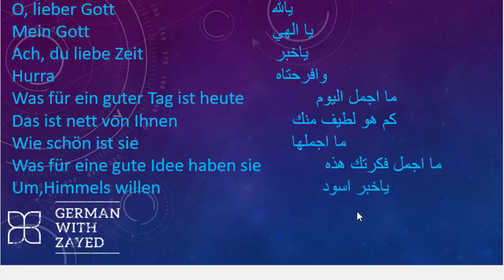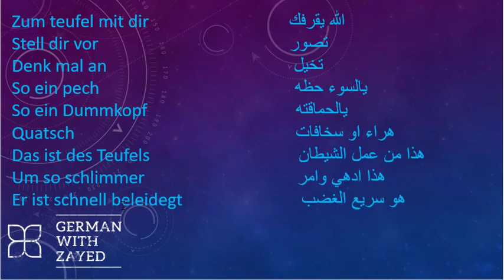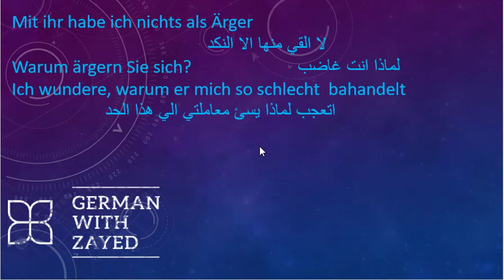wundern und staunen الدرس رقم 6 من سلسلة كلمات وجمل المانية (التعبير عن التعجب والدهشة1)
Wörter und Sätze
شرح اللغه الالمانيه عن طريق الكلمات والجمل الكاملة
لتسهيل حفظ الكلمات بطريقه فعالة ومساعدة الدارس بأكبر قدر ممكن